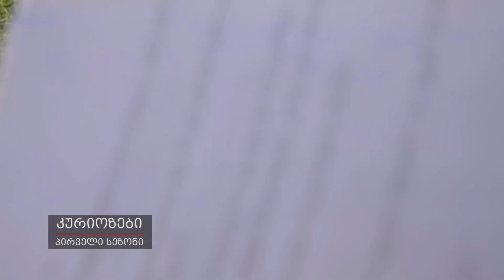ქეთი და კოტე პირველი სეზონის კურიოზები კომედი არხი MYVIDEO